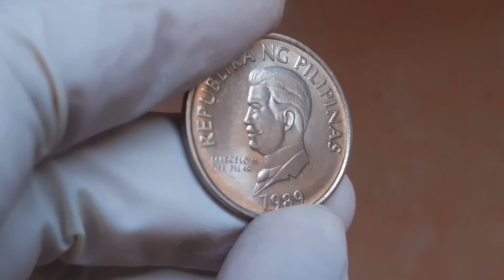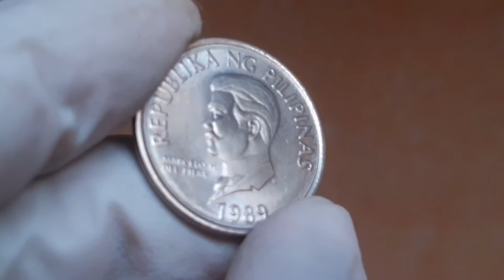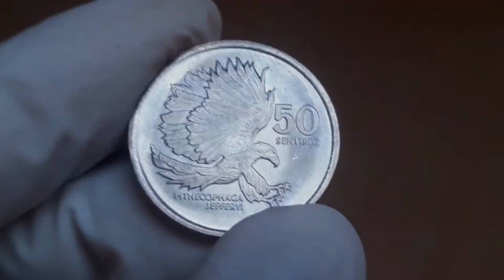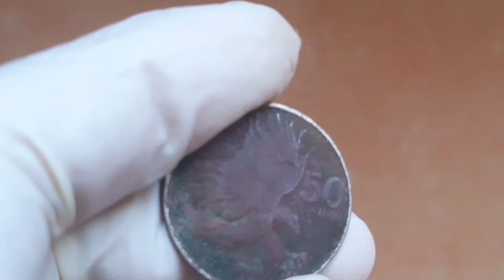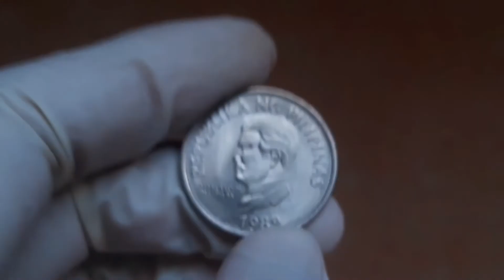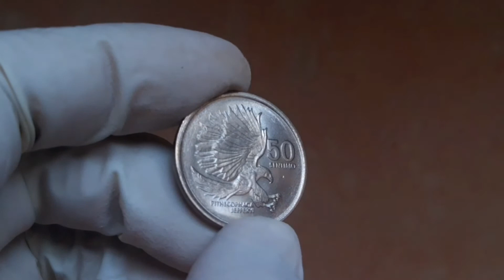Halaga Ng 50 Sentimo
Series: Flora and Fauna
Type: Circulating Legal Tender
Denomination: 50 Sentimo
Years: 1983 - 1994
Mintmark: “Pi” in Baybayin Script
Shape: Round
Edge - Plain
Weight: 6.05 gm
Diameter: 25 mm
Thickness: 1.71 mm
Material: Cupro Nickel
Metallic Composition: 75% Copper, 25% Nickel
Orientation: Medallic Orientation
Obverse Designer: Angel Cacnio
Reverse Designer: Rafael Asunsion
First Minting: September 30, 1983
Demonetized: January 3, 1998
Issuing Authority
(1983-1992): Central Bank of the Philippines
Kind: Coin